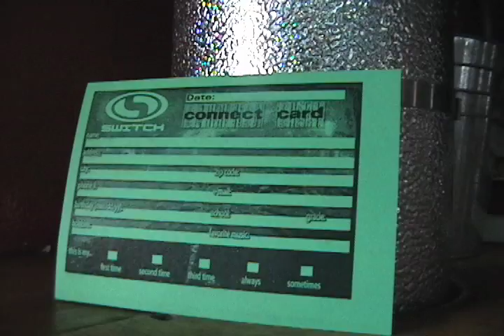switch promo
Here is a short promo for New Hope's Youth Group Switch !!! Enjoy!